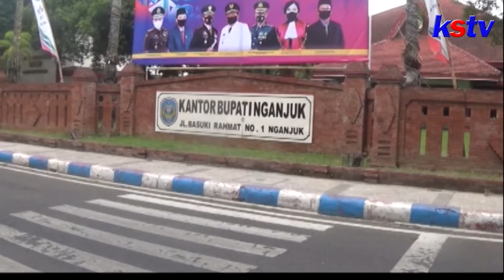NGANJUK - PLT BUPATI NGANJUK SOSIALISASI PEMBANGUNAN JALAN PEDESTRIAN JL A YANI